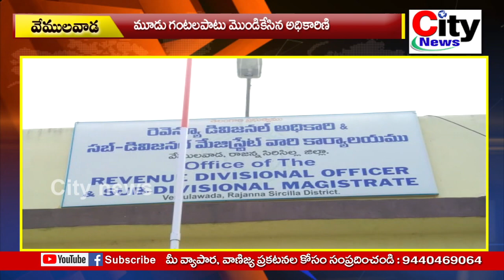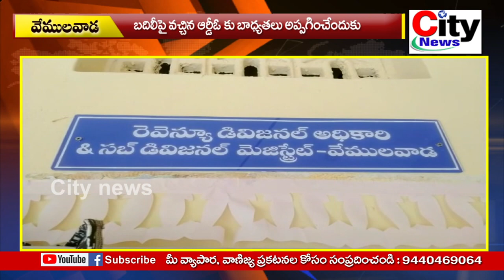బదిలీపై వచ్చిన ఆర్డీఓ కు బాధ్యతలు అప్పగించేందుకు మూడు గంటలపాటు మొండికేసిన అధికారిణి| city news,